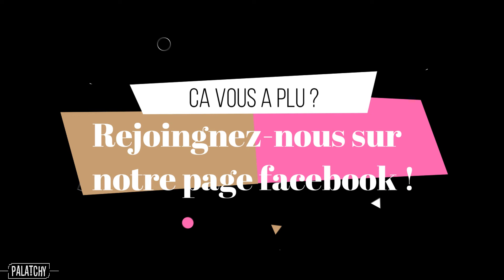Palatchy - Interval 2021 - Un autre monde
Un autre monde, avec encore plus de Palatchy :-)